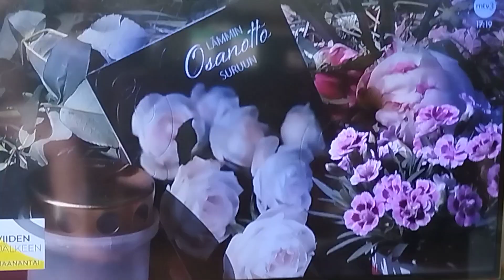трагедия в Валкеакоски tragedia Valkeakoskella 25.05.2024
Полиция подозревает мужчину из Валкеакоски в непредумышленном убийстве и изнасиловании ребенка при отягчающих обстоятельствах

Подозреваемый – мужчина, родившийся в 2005 году в Валкеакоски. Полиция подчеркивает, что это человек не иностранного происхождения.
Muistokynttilöitä tien varrella.
В ночь с пятницы на субботу девушка не вернулась ночевать домой. В субботу утром ее нашли мертвой в лесу. Изображение: Jorma Vihtonen / Yle